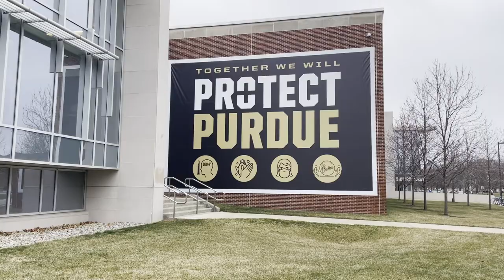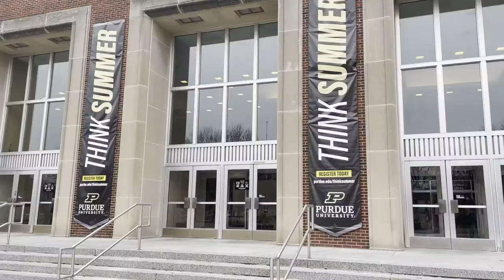2020-21 Why I Love Purdue Libraries 1st Place Winner: by Xander Hann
The first place winner for the 2020-21 Why I Love Purdue Libraries Video Contest, produced by Xander Hann, at Purdue Libraries and School of Information Studies.